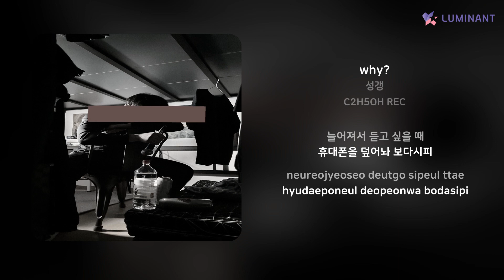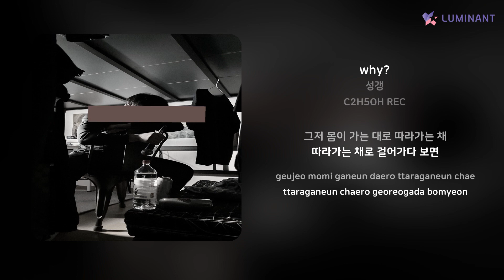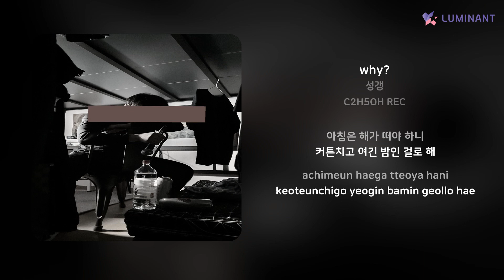성갱 - why? | 가사 (Lyrics)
Artist: 성갱
Track: why?
Album: C2H5OH REC
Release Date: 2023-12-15